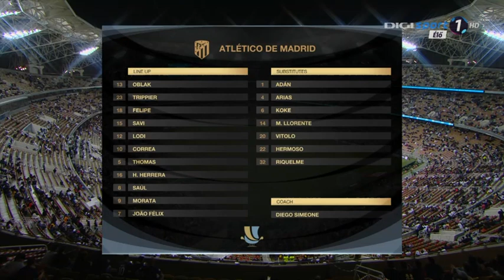SPANYOL SZUPERKUPA ELŐDÖNTŐ I FC Barcelona vs Club Atletico de Madrid